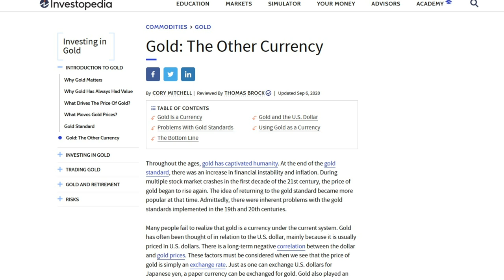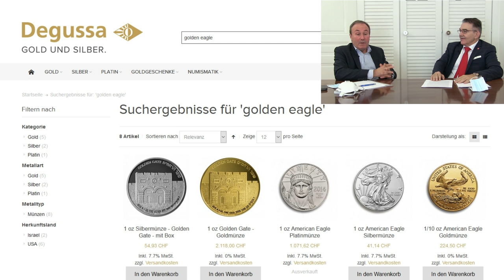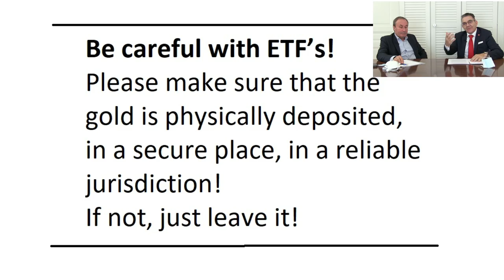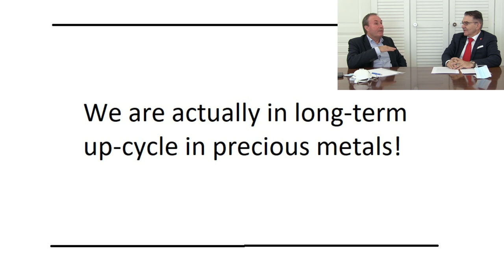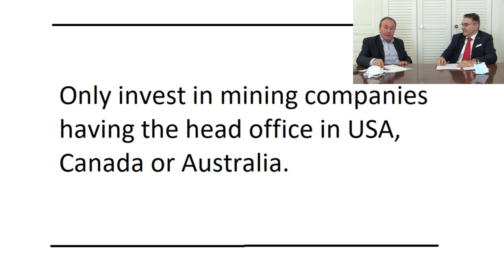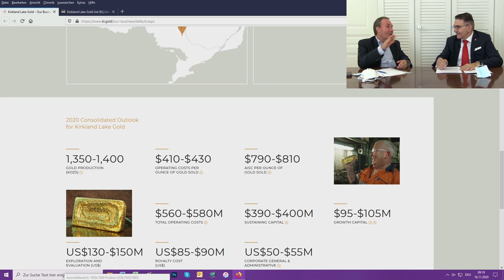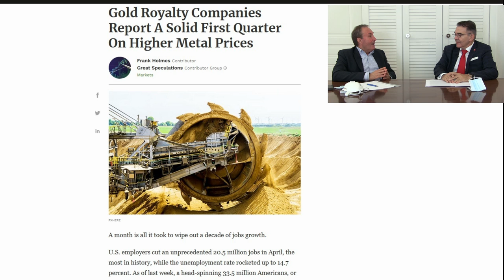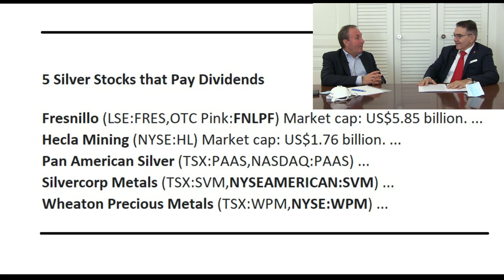How To Earn Money By Investing In Gold (2021)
Today’s interview partner is Olivier Chédel. He is a very experienced Swiss asset manager.
With his tips, you will learn how to make money in the stock market with gold mining companies.
He knows exactly how investing in gold can generate a fantastic income.
He was a former member of the management of a Swiss bank. He is working within the Swiss private banking industry for 30 years.
He is an expert on gold investments.
This video shows how to earn money by investing in gold.
We explain the different sizes of gold bars and gold coins. You will be alerted to the most frequent mistakes.
You will find the most important rules for investing for beginners and how to invest in stocks generally.
The principles are not only valid for precious metals but for the stock market in general.
We present how to invest in ETFs and what is important to check before you invest in ETFs. What are the pitfalls with ETF investments?
Precautions with the gold investment are imperative. Investments in Papua New Guinea have a higher risk as a gold mine in Australia.
You will see little-known investment opportunities in gold companies working with royalties. This is a risk-averse method on how to earn money with gold.

Geographic diversification is important for your investment strategies as investments in gold stocks can be very risky.
According to Olivier with are in a long-term upcycle for investing in gold.
Long-term investment in stocks of gold mining companies should be considered as value investing. Take a look at where the mines are located.
The head office of the stock mining companies should be in Canada, Australia, and the USA. Companies in remote countries are at high risk.
The political environment can be risky. Value investing is crucial. You will see the names of successful mining companies.
You will learn the basic principles of how to make money with gold.